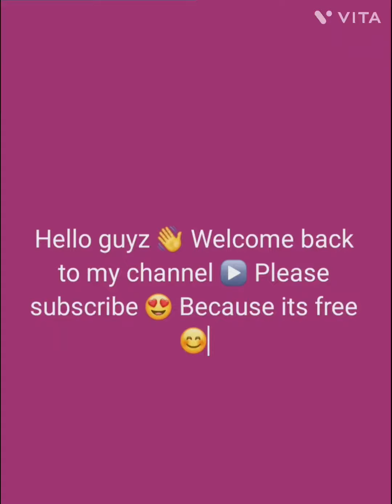Sketchbook tour 2023 😍sketchbook